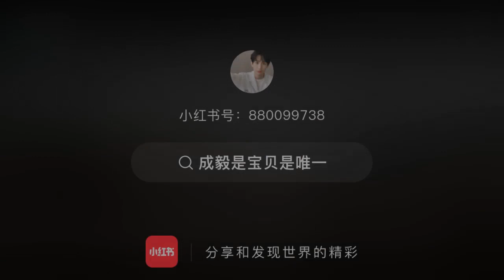Sự kết hợp của thànhnghị và trươngdưhi trong phim